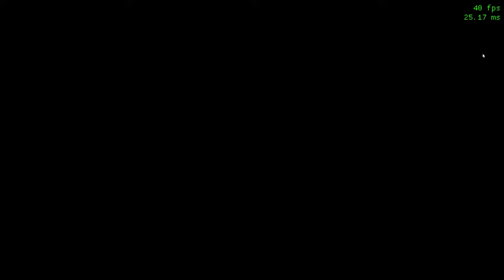Marvel's Spider-man 2 save update 2024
(works on DODI repacks only)

- various savepoints in the story
- postgame save
- mission select (replay missions anytime)
- new game plus unlocked